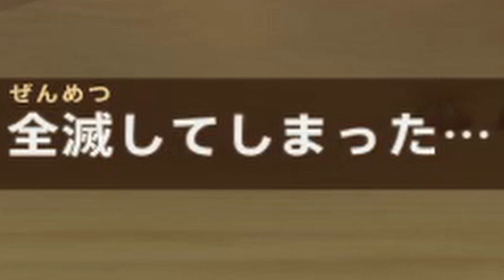Ni no Kuni Highlight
Highlights from an old Ni no Kuni Stream. I don't do anything amazing, I'm just using games like this as a vehicle to learn Japanese. I wish I was good at both.

Google Doc for easy to read video playlist of videos and VODs